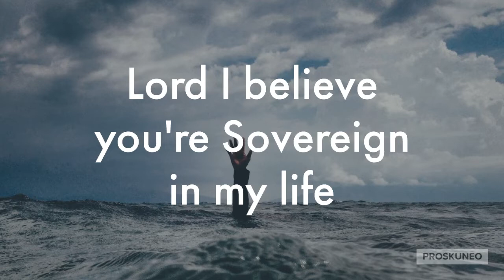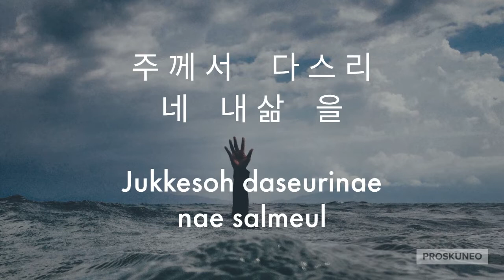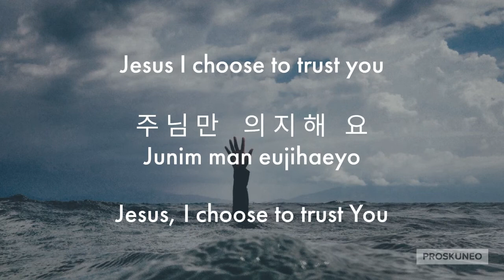예 주님 (Ye Junim) // "ONE" 2018 Proskuneo Album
Lyrics:

주 께 서     다 스 리    네    내 삶    을
Jukkesoh daseurinae nae salmeul
주 께 서     일 하 시    네    지 금    도
Jukkesoh irhashinae chigeum do
주 께 서     일 하 시    네    내 삶    에
Jukkesoh irhashinae nae salmae

주 님 만    의 지 해    요
Junim man eujihaeyo
주 님 만    의 지 해    요
Junim man eujihaeyo
주 님 만    의 지 해    요
Junim man eujihaeyo
예, 주 님
Ye Junim

Lord, I believe you’re working in my life
Lord, I believe you’re Sovereign here and now
Lord, I believe you’re Sovereign in my life

Jesus, I choose to trust You
Ye Junim (Yes, Lord)

Written by: Jaewoo Kim
Vocals: Joy Kim, Josh Davis, Nikki Lerner, Friends In Clarkston Choir,
Readings: Joy Kim, Abraham Deng, Huai Boih, Emmanuel Pu, Abby Kim, Josh Davis
Bass: Neil Mison, David Phillips
Drums and Percussion: David Lerner
Accordion: Fadi Alsayar
Acoustic Guitar: Stephen Waddy, Grace Funderburgh
Electric Guitar: Stephen Waddy
Keys and Synth: Stephen Waddy
Recorded, Mixed, and Mastered by: Daewoo Kim
Manufactured and Printed by: Disc Makers
Produced by: Josh Davis and Nikki Lerner
Album Artwork and Design: Ontonio Christie